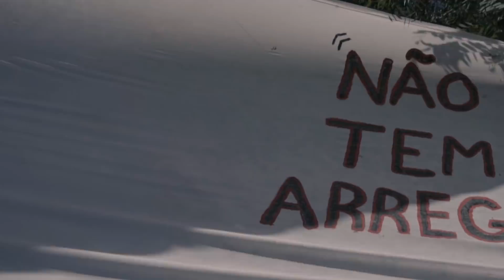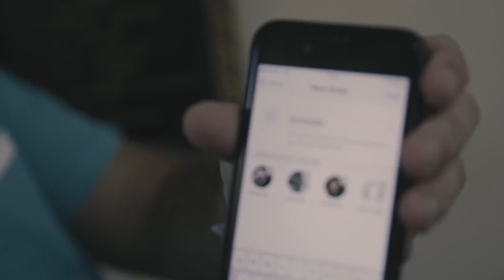MBL VISITA LULA EM CURITIBA!